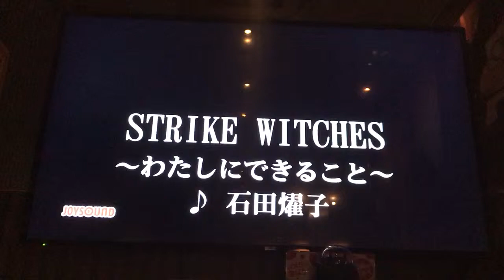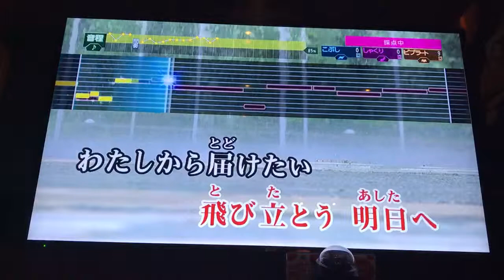【カラオケ】「STRIKE WITCHES ～わたしにできること～ : 石田燿子」歌いました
見てない兄貴は見て（懇願）